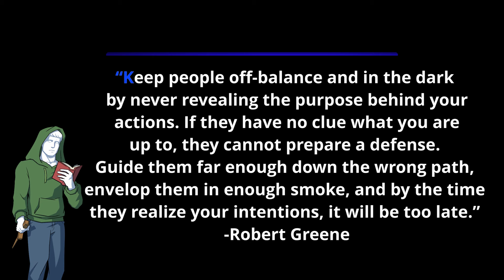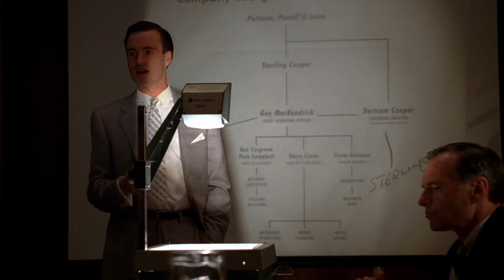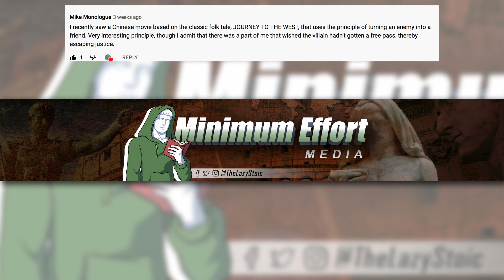Conceal Your Intentions: Law 3 of The 48 Laws of Power | By Robert Greene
This is the third video in a series one the 48 Laws of Power by Robert Greene

The 48 Laws of Power offers insightful lesson and historical examples of attaining and welding power. The book offers an amoral position on the potential uses of power.

In a world filled with chaos we all pursue control, and we gain that control with through the obtainment and use of power. While it is true that  these laws can be used for our own selfish and possibly malicious benefit, there is also to possibility to use these lessons to guard against malicious power players and pursue your own benevolent goals.

Through this series I will describe each law of power while providing examples from popular film and television shows. Some of these dipicitions will have historical revelavance although ficitonalized, but like all story telling they are reflection of real world.  These depictions are not meant to be taken a 100% factually accurate but as examples for you to learn the laws of power to use in your daily lives.

Chapters
00:00 Intro The Laws of Power
01:38 Transgression of the Law
08:32 Observations of the Law
11:00 Keys to Power
16:39 The Reversal

Sources: The 48 Laws of Power by Robert Greene

 Bio: My name is Kevin, I am original from New York, but currently live in Seattle with my wife and 3 children. I served a little over 4 years in the US Army from 2003 to 2007, including two deployments Iraq. I have BA in Global Studies from the University of Washington.